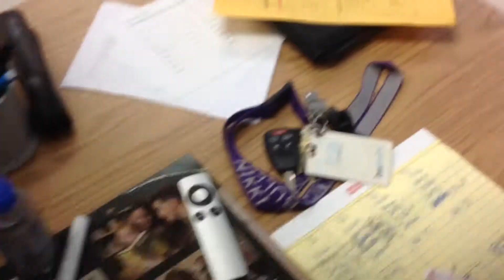BHS College Chemistry Chemoween - Boo Bubbles